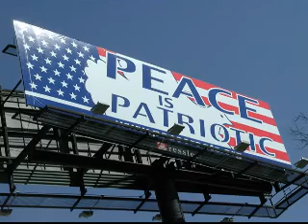The Farm Experience Weekend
An opportunity to get an in depth look at one of the world's largest and most well known intentional communities. Founded in 1971 by San Francisco hippies on the principles of nonviolence and respect for the earth, The Farm's 200 residents live on 1750 acres in Southern Middle Tennessee.